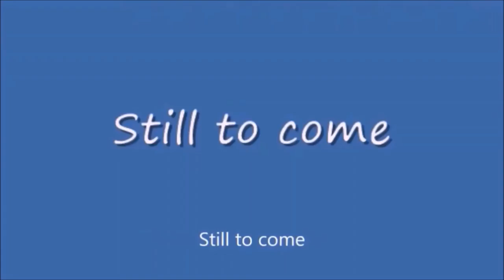Monday Night Mayhem 418